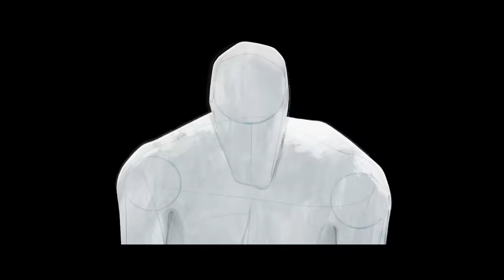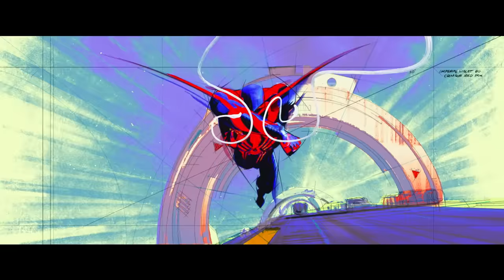Spider:Man: A Través del Spider-Verso - Tráiler Internacional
La Spider-Guerra está llegando. SpiderMan: A Través del SpiderVerso se estrena en cines este 1ero de junio. Mira el tráiler ahora.